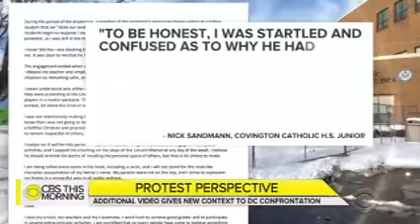Hebrew Israelites, Omahas, & Those MAGA Boys